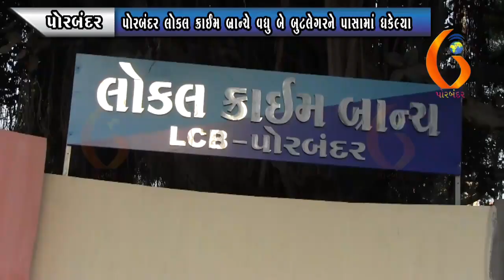PORBANDAR પોરબંદર લોકલ ક્રાઈમ બ્રાન્ચે વધુ બે બુટલેગરને પાસામાં ધકે૯યા 28-11-2021